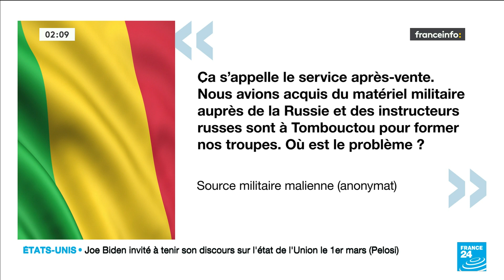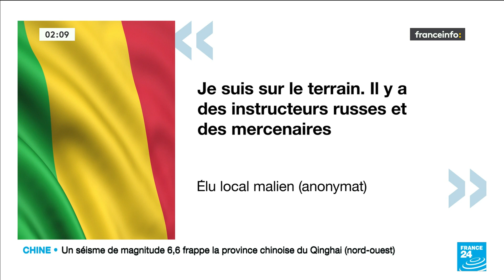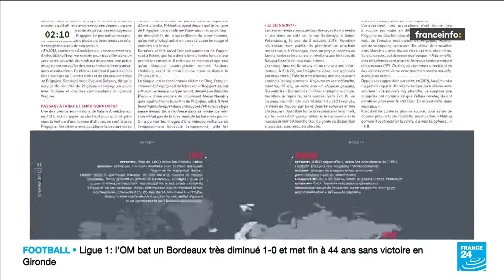Les mercenaires russes affiliés à la société privée Wagner se déploient au Mali